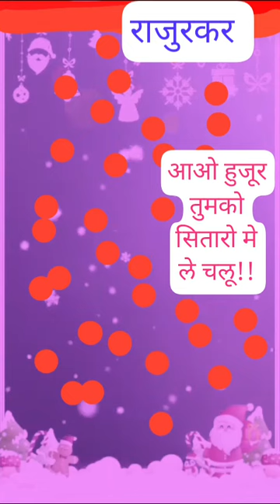आओ हुजूर तुमको सितारो मे ले चलु~!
Video from NANDKUMAR RAJURKAR